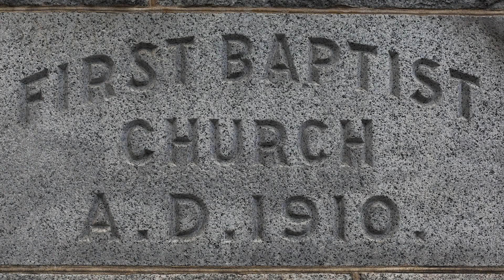The Ingredients - The Butterfly by Westbank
The Butterfly, a shared dream with architect Bing Thom and Westbank, is about to emerge in downtown Vancouver. thebutterflyvancouver.ca